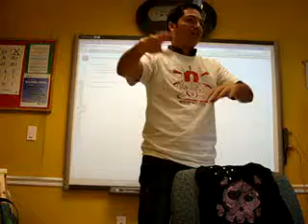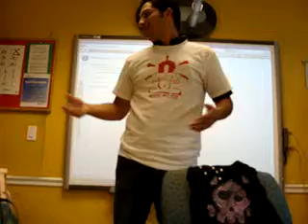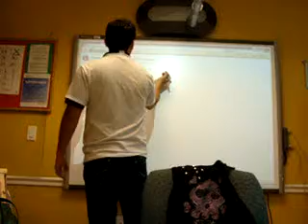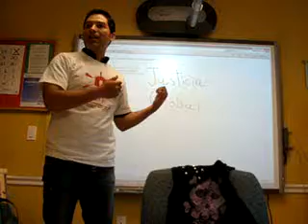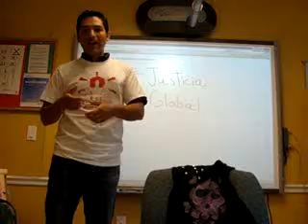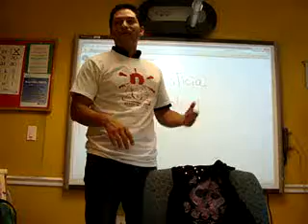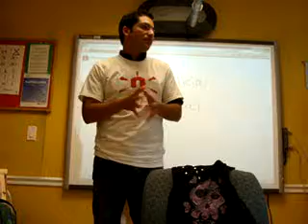Diego Romero, ESOL mentor part 3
Diego Part 3  he's a mentor and he helps students connect with Fort Lauderdale -- he's a local and these students are here from Europe and South America to learn the US accent.
diego romero steve mccrea practice listening mentor artist business entrepreneur travel english language